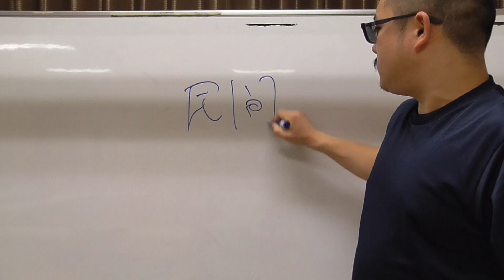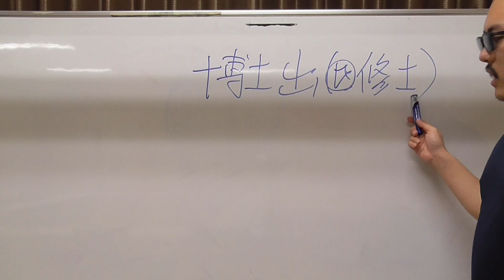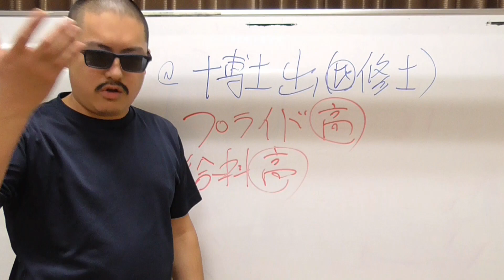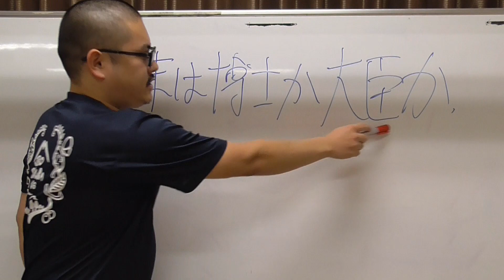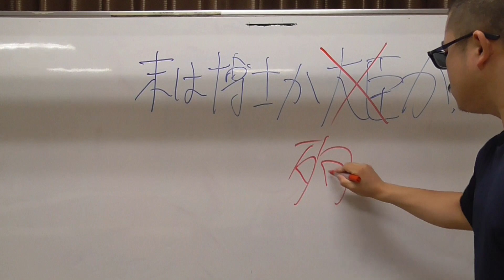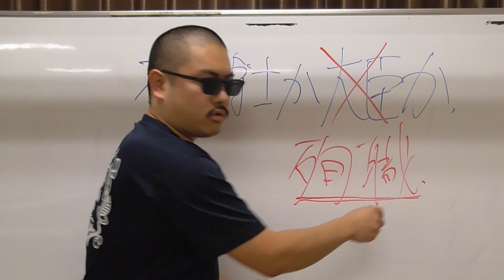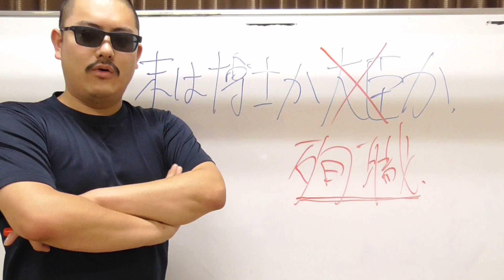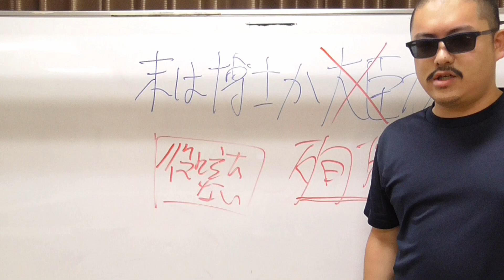【院生吼ゆ】第４章～“末は博士か殉職か” 世間よ、博士号を舐めんじゃねーぞ！～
新たな企画を引っ提げて、クラゲさんが帰ってきた！

昨今、大学院生・研究者の現状は、世間で言われているのと比べても比較にならないほど、悍ましい状態にある。
それを皆様に知ってほしくて、いつもにも増してブラックに染まったクラゲさんが、研究界隈の理不尽を吼えながらぶった切る！

お待たせしました（…D論出したので。）
第４回も、博士号取得ののちのお話。
アカデミアはきついなら、博士取ったうえで民間に行けばオアシスが…と思った方、それは大間違い。現状、民間でも博士出身者は冷遇なのである。
これ即ち、博士課程に足を踏み入れた瞬間、進むも退くも地獄の運命が待っているということである。

まさに、末は博士か“殉職”か。
本当に博士課程を甘く見てはならないし、同時に世間には、博士号の価値を見直せと思うわ。